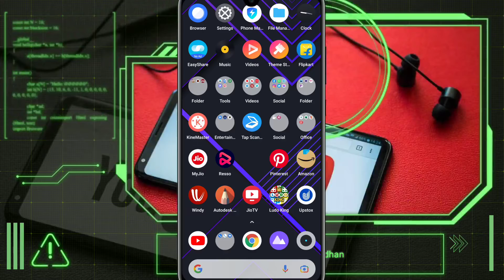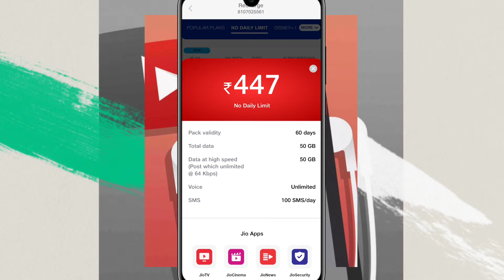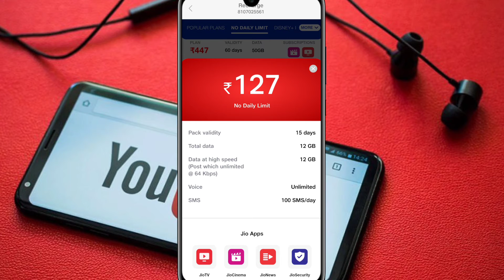Jio Recharge Offer | jio freedom plans | Jio 4g | jio daily data limit | Technical Samadhan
Namaskar Dosto, Aaj ki is Video me Maine Aap logo ko Bataya hai Jio Best Recharge Offer ke bare me..To Puri Jankari Ke liye ye Video Starting Se lekar last Tak Jaroor Dekhiyega..!

Hello guys you are watching our YouTube channel Technical Samadhan where you get interesting and genuine tips and tricks which is going to helpful for you.

1) Release ke din hi new movies kaise dekhe / new movie kaise dekhe / 2021 movie kaise dekhe

2) New movie kaise dekhe | Online movies kaise dekhe || Latest movie kaise dekhe || Latest movie app||🔥

3) Hide whatsapp chat || Whatsapp ki chat ko kaise hide kare / chupaye || How to hide whatsapp chat

5) Alight Motion App Without Watermark Download Pro Mod With All Premium Features Free | Alight Motion

8) Wombo Ai App How to Use | Video Kaise Banaye?How to Make your selfie sing | photo se video banae